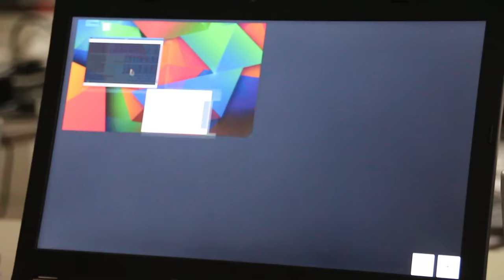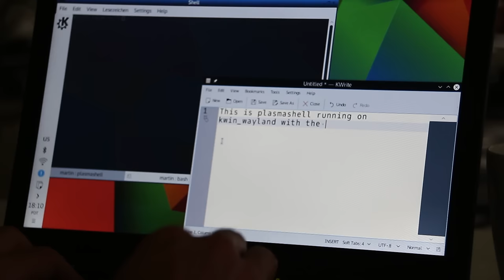Native Plasma Shell on Wayland tech demo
KDE's Plasma shell running natively on KWin using the Wayland display protocols.